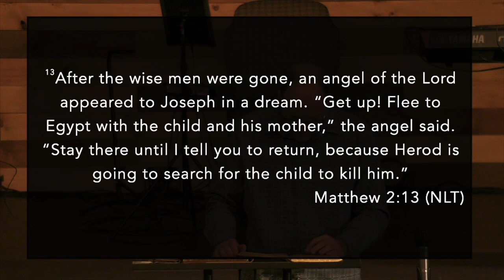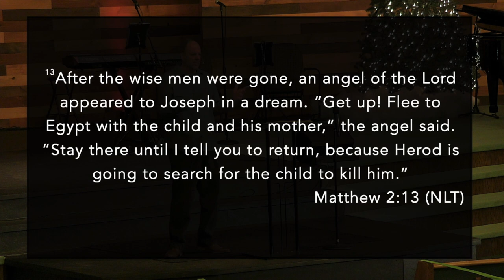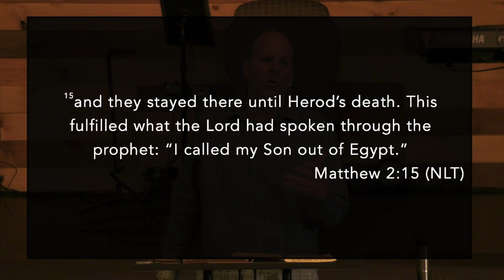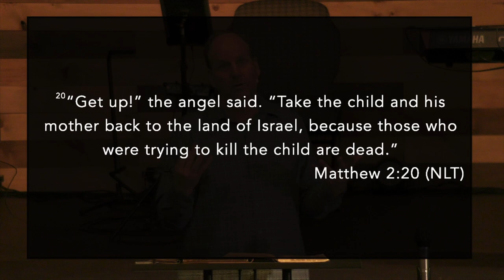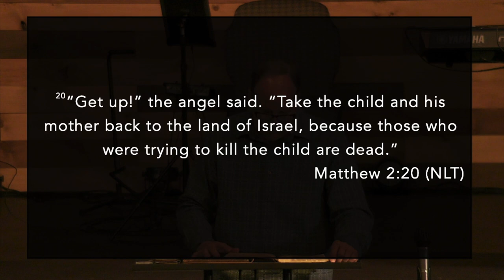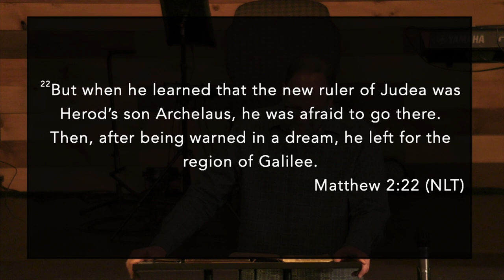What's After Egypt 12 27 2020 9 AM